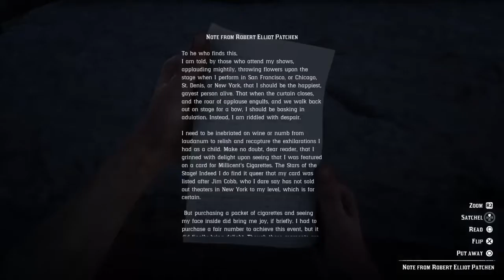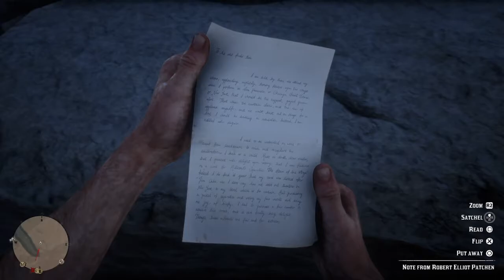Red Dead Redemption 2: Nevada Hat Location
Showcasing the Nevada Hat Location